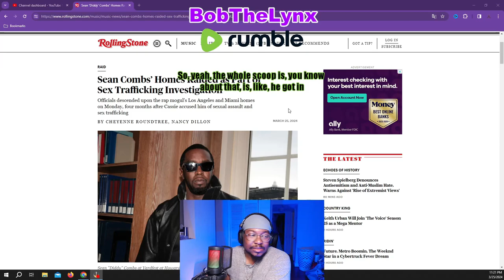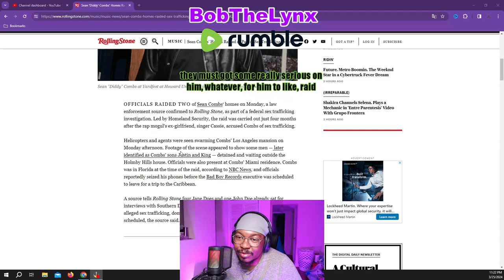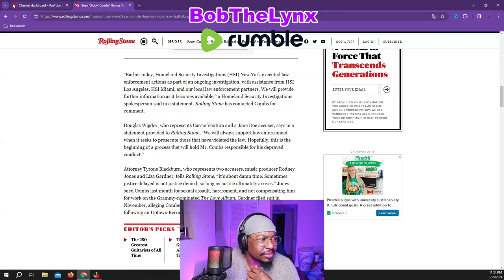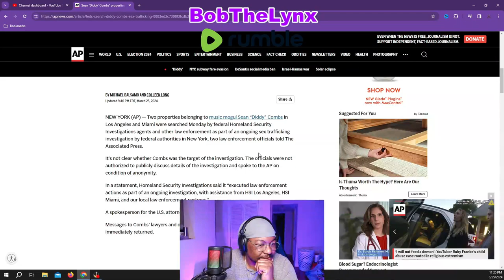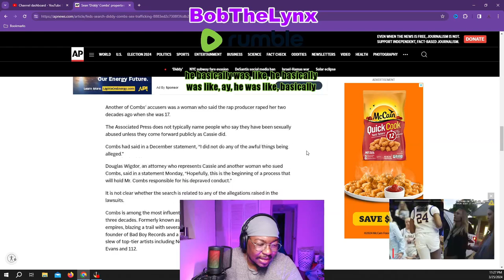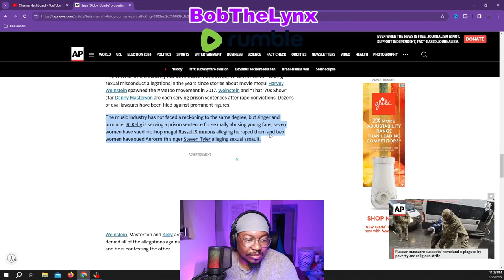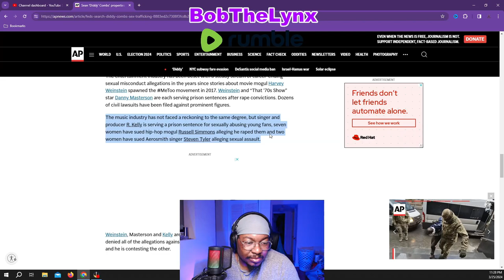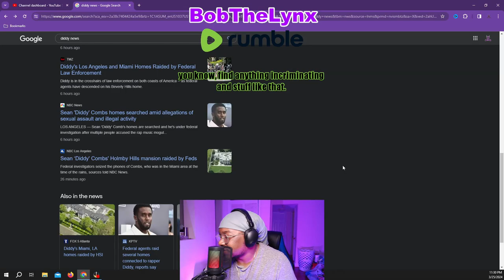Come On DIDDY!? [Part 1] Bad Boy is not just a name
Other ways to support the brand...